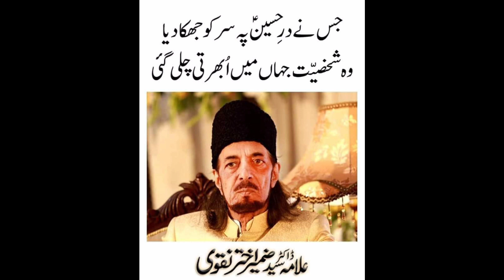So sad to say that zameer Akhtar Naqvi is no more||couse of death expose|Nomi Baloch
Assalamu alaikome guyz .
Bahut afsos say khyna Parr Raha Hy Allama Dr Muhammad zameer Naqvi ab hmary darmiyan nahi rahy ...
onki maghfrat k liay AP loog Dua kijiay Allah pak unhain junnat may awlaaa makam ata farmai aor ankt ahly kahana ko sabir jamil ata farmai ... ameen